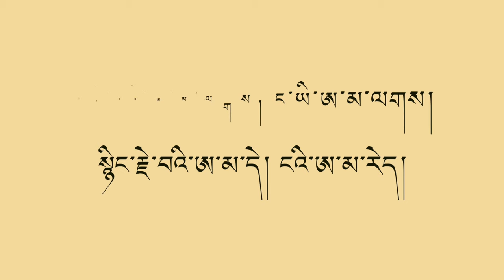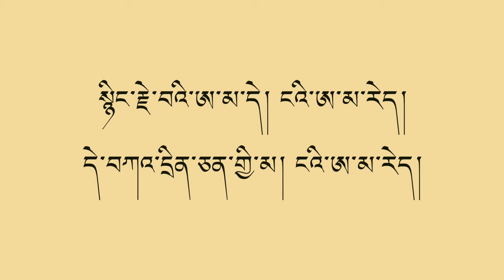བརྩེ་བའི་ཨ་མ། || གླུ་མ། བསམ་འགུབ་ལྷ་སྐིད། || Samdup Lhakyi 2016 || Tibetan song Mother || tsewai Ama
བརྩེ་བའི་ཨ་མ།
དབྱངས། དམངས་ཁྲོད།
ཚིག་  དགེ་ཤེས་བསྟན་འཛིན་རབ་དགའ།
གླུ་མ།   བསམ་འགུབ་ལྷ་སྐིད།

གླུ་མ། བསམ་འགུབ་ལྷ་སྐིད། | Samdup Lhakyi 2016

Amazon product ~ Under Armour Women's Standard Fly by 2.0 Running Shorts, (640) Pink Punk/Pink Punk/White, Small